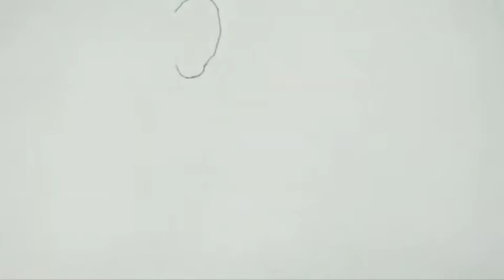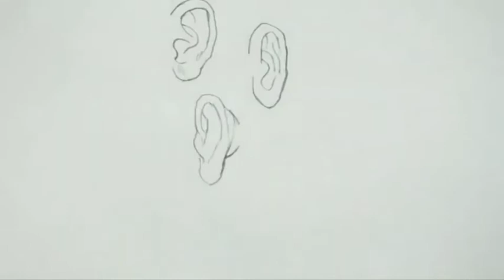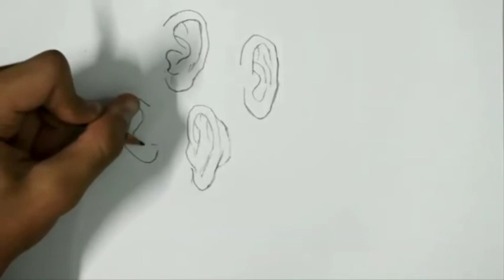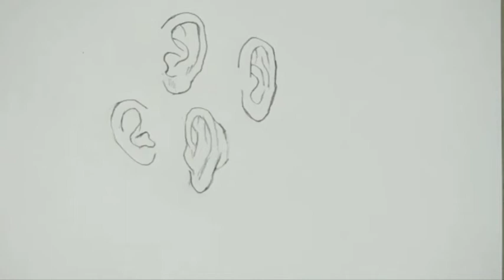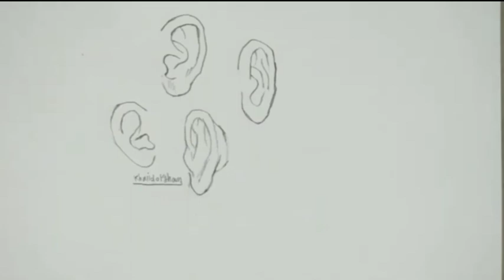كيفية رسم اذن الأنمي (مانجا) خطوة بخطوة للمبتدئين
اهلا يا دراغمة! في هذا البرنامج التعليمي للرسم الفني ، سوف أريكم ما يجب فعله وما يجب عليك فعله حول كيفية رسم اذن الأنمي ورسم اذن ورسم انمي ورسم وجه انمي وكيف ارسم أذن انمي خطوة بخطوة وكيفية رسم انمي سهل خطوة بخطوة بطريقة سهلة من خلال تعلم ما يجب القيام به وما لا يجب فعله عندما يتعلق الأمر برسم يعبر عن أذن انمي! آمل أن تساعدك هذه النصائح على تحسين رسوماتك!
طلب الكثير منكم يا رفاق مقطع فيديو حول كيفية رسم أذن مانغا للاطفال سهل بطريقة بسيطه جدا للمبتدئين. لأنك تواجه دائمًا مشكلات في رسم اذن المانجا كيف أفعل ذلك ، لا يوجد حق أو خطأ حقًا! إذا كنت بحاجة إلى مزيد من الإلهام ، يمكنك التحقق من المزيد من مقاطع الفيديو على يوتيوب! مجرد ممارسة طرق مختلفة حتى تكون سعيدا بنتيجة الخاص بك! اسمحوا لي أن أعرف ، إذا كنت تريد أن ترى المزيد من دروس الرسم! أحب أن أبين لك المزيد من الأشياء التي قد تكون على خطأ عندما يتعلق الأمر بالرسم أو فقط أعطيك بعض النصائح العامة حول الرسم حتى تتمكن من التحسن في ذلك! لست خبيرًا في الرسم ، لكن لا يزال لدي بعض النصائح والحيل! لذلك لا تنسى أن تخبرني في التعليقات بما تريد أن تراه بعد ذلك!

ــــــــــــــــــــــــــــــــــــــــــــــــــــــــــــــ
ــــــــــــــــــــــــــــــــــــــــــــــــــــــــــــــ
ــــــــــــــــــــــــــــــــــــــــــــــــــــــــــــــ
ــــــــــــــــــــــــــــــــــــــــــــــــــــــــــــــ
ــــــــــــــــــــــــــــــــــــــــــــــــــــــــــــــ
ــــــــــــــــــــــــــــــــــــــــــــــــــــــــــــــ
ــــــــــــــــــــــــــــــــــــــــــــــــــــــــــــــ
ــــــــــــــــــــــــــــــــــــــــــــــــــــــــــــــ
فيديوهات جميلة جدا
ــــــــــــــــــــــــــــــــــــــــــــــــــــــــــــــ
ــــــــــــــــــــــــــــــــــــــــــــــــــــــــــــــ
ــــــــــــــــــــــــــــــــــــــــــــــــــــــــــــــ
ــــــــــــــــــــــــــــــــــــــــــــــــــــــــــــــ
ــــــــــــــــــــــــــــــــــــــــــــــــــــــــــــــ
 ــــــــــــــــــــــــــــــــــــــــــــــــــــــــــــــ
ــــــــــــــــــــــــــــــــــــــــــــــــــــــــــــــ
ــــــــــــــــــــــــــــــــــــــــــــــــــــــــــــــ
ــــــــــــــــــــــــــــــــــــــــــــــــــــــــــــــ
ــــــــــــــــــــــــــــــــــــــــــــــــــــــــــــــ
هاشتاج درغام ارت
درغام ارت